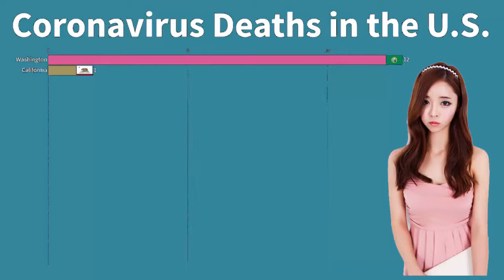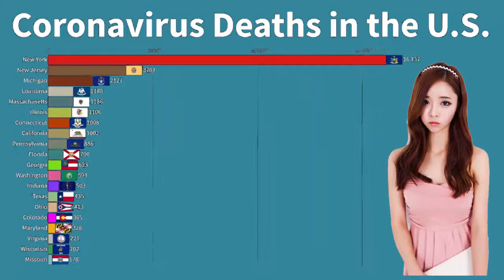Coronavirus deaths in the U S , COVID 19 Outbreak in the United States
Coronavirus outbreak in the U.S.
COVID-19
Coronavirus cases
COVID-19 Deaths
Coronavirus Deaths in the United States